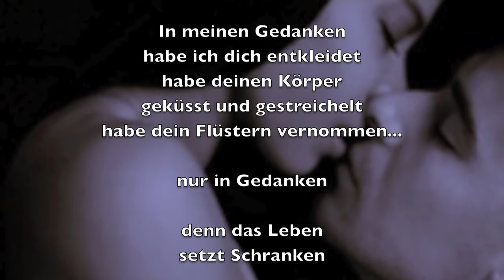Nur in Gedanken - © Bernd Töpfer (Gedicht) -396-